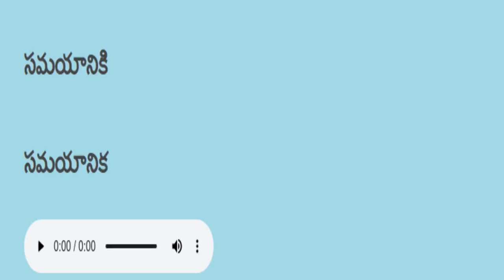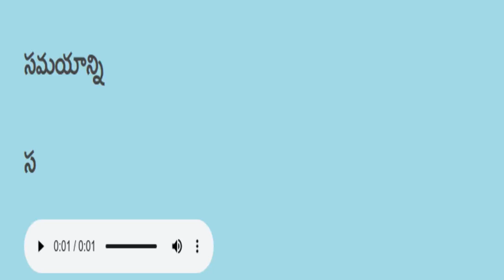Telugu reading practice తెలుగు చదవడం ప్రాక్టీస్ 1051